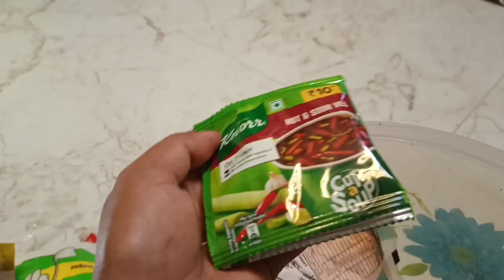Evening Vlog करेले Ki Testy Sabji || April 19, 2024 || Family Channel Neetu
Hi

Dosto Maine Aaj ki video Main Family Channel Neetu Daily Kuch Alag Dikhane Ki Kosish Karungi| Aaj Maine Ramakatha  Dikhaungi.

Umeed hai Aapko mera ye Video Jarur Pasand aayegi.

नवरात्रि में कन्या पूजन || April 17, 2024 || Family Channel Neetu ||

छटे दिन नवरात्रि की पूजा कैसे करें और क्या पहनें || April 15, 2024 || Family Channel Neetu

तीसरे दिन नवरात्रि की पूजा कैसे करें और क्या पहनें || April 12, 2024 || Family Channel Neetu